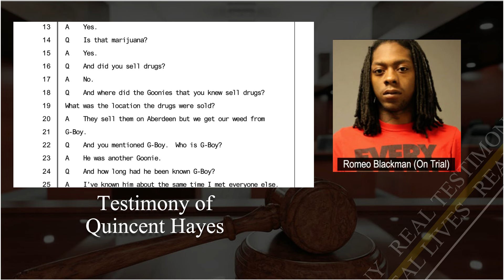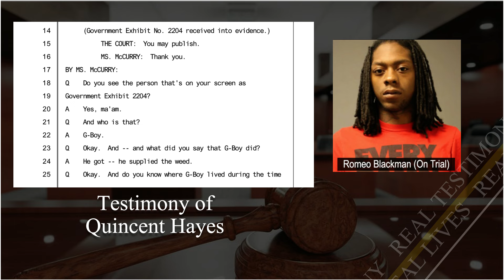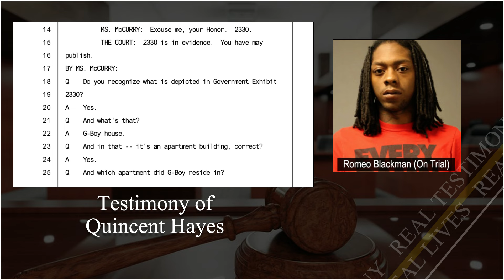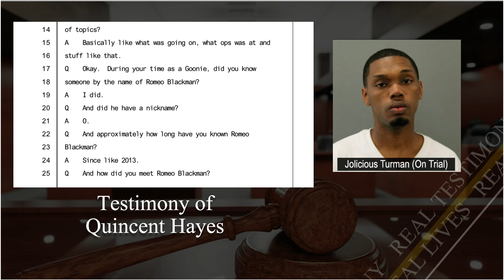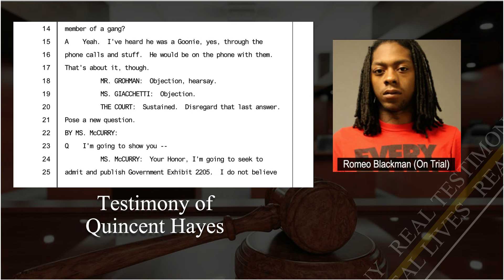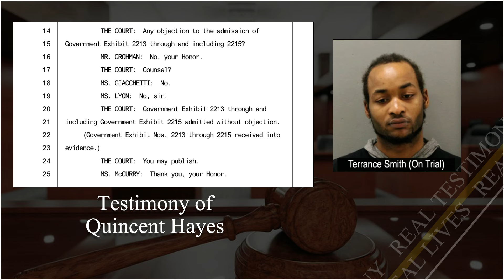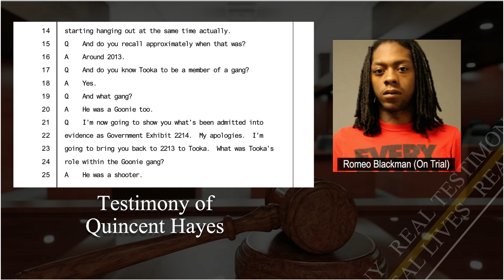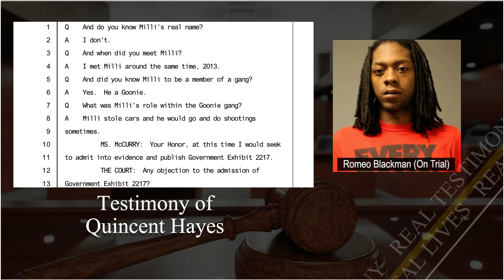"He can hit you from long range, he a good shot" testimony of Man Mann at Goonie Boss Trial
Goonie Boss gang trial Chicago

$CROWNEDTVCOURTS